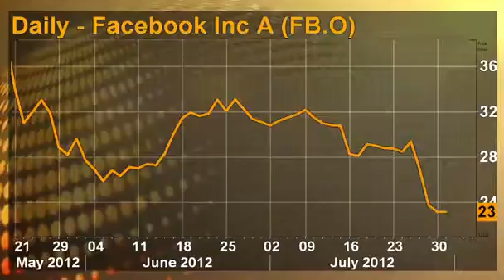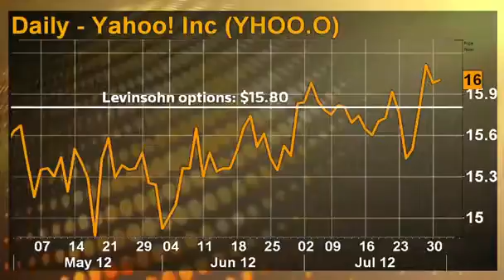3XSQ Facebook stings UBS, Pfizer strong